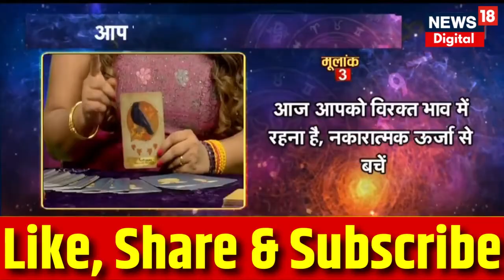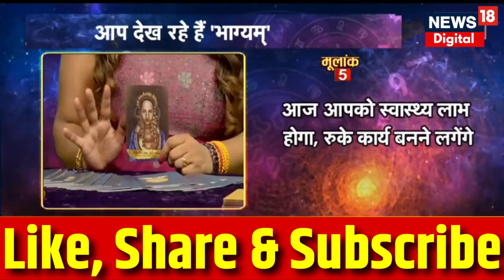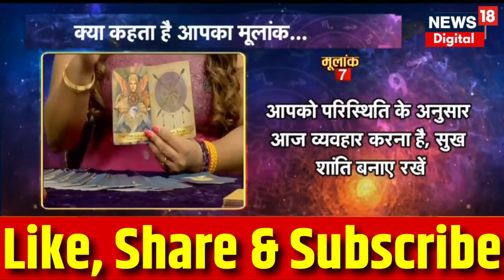Bhagyam : क्या कहता है आज आपका भाग्य नक्षत्र | Astrology | Zodiac | Horoscope | Sun and Moon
आज 1st August 2023 है. दिन Tuesday , जानिए आज भाग्य कैसा रहेगा और आपकी राशि आपका कितना साथ निभाएगी, साथ ही किन उपायों से आज आपका दिन शुभ होगा.